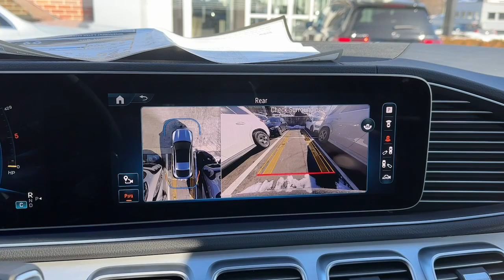2024 Mercedes-Benz GLE CT Greenwich, Stamford, Darien, Port Chester, White Plains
New 2024 Mercedes-Benz GLE GLE 53 AMGÂ® available at Mercedes Benz of Greenwich located in 261 West Putnam Ave, Greenwich, CT, 06830. Servicing the Greenwich, Stamford, Darien, Port Chester, White Plains area.